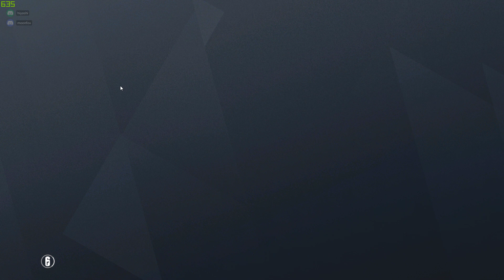Road To Coopper【R6S】#22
今回もヒヤシさんと二人
RainbowSixSiegeでコッパーを本気で目指します。
編集はほとんどしない垂れ流しです。